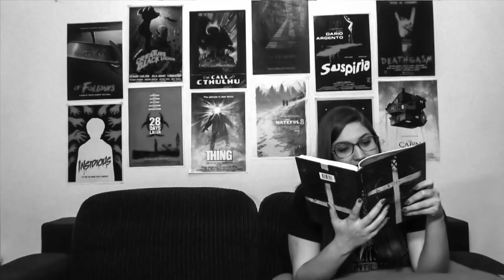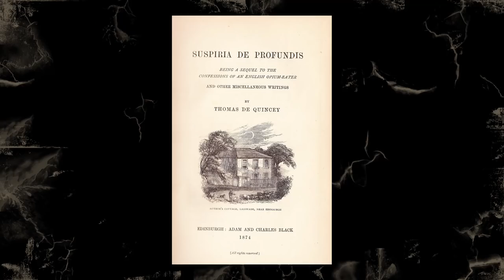Sessão Trashback: Suspiria (1977) - TRASHEIRA VIOLENTA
Vai sair um remake de Suspiria esse ano, mas antes vamos fazer uma Sessão Trashback para relembrar o clássico dos anos 70!!